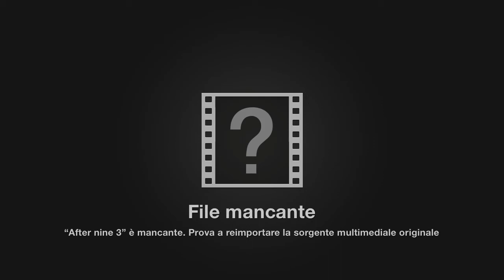After Nine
gruppo di musica di insieme Prof. Paolo Ciotta
Chitarre e Basso; Prof. Paolo Ciotta
Batteria; Prof. Andrea Cappellari
Canto moderno e coro; Prof.ssa Jommi Lee